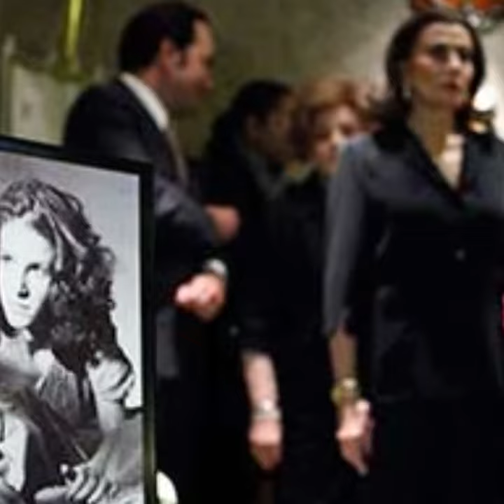Recordando a la actriz Carmen Montejo Fallecida el 25 de febrero del 2013.